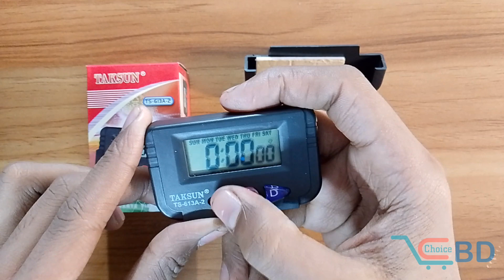Portable Digital Clock Pocket Sized Electronic Alarm Clock || Customer Choice Bd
Portable Digital Clock Car Pocket Sized Electronic Travel Alarm Clock 12 Hour Date Automotive Electronic Stopwatch Alarm Clock

Dimension: 7.4 x 4.6 x 2.8 cm

Color:Black

Powered by 1 AG10 Button Battery(Battery is included).

Weight: 32g

Feature:

Durable and reliable.

Stopwatch, alarm clock, calendar 12 hours – display with a.m./p.m.

Good looking compact clock to make your car home Rooms cool.

Dashboard or Table clock with date and timer function.

Three buttons, easy to adjust.

Removable shell.

Adjustable support frame.

Randomly carry insulation sheets.

Sliding battery cover, easy to remove and replace.

Function:

1. Display of hours, minutes, and seconds

2. Display date and week

3. Hour reporting, alarm clock, and snooze function

4. Code table function 5. Large numbers, easy to read time

6. Travel time accuracy:+-5 seconds/day

7. Battery type

8. Battery life: 1.5 years

Package List:

1 * Alarm Clock (Battery is included)

Note:

1. The real color of the item may be slightly different from the pictures shown on website caused by many factors such as brightness of your monitor and light brightness.

2. Please allow slight manual measurement deviation for the data.